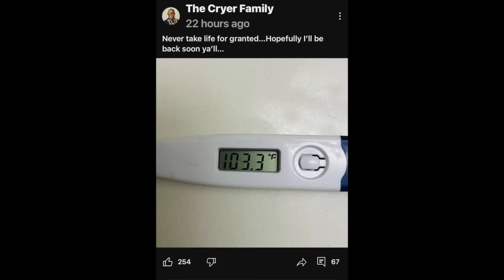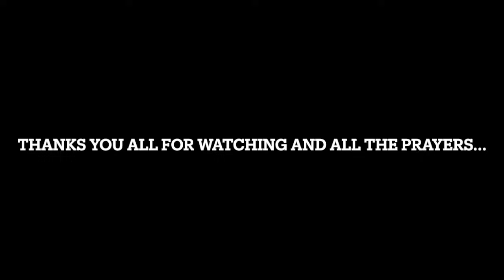I ALMOST DIED...